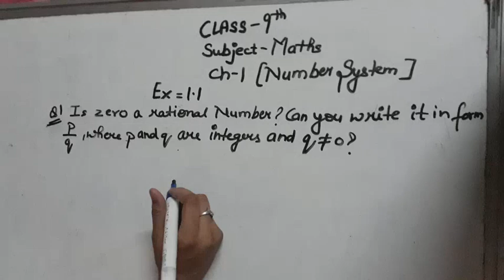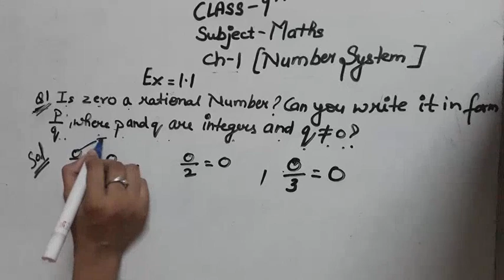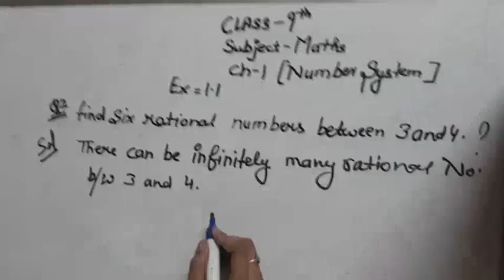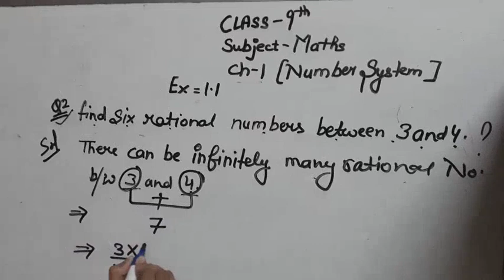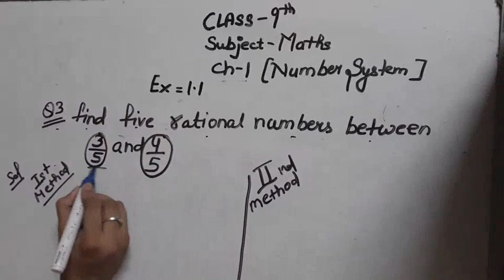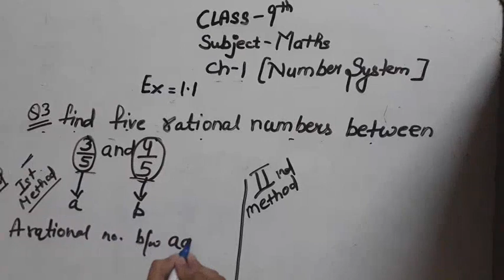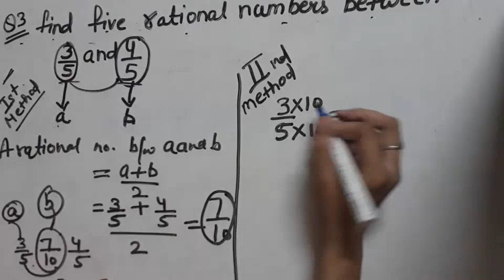class -9th (E.M) maths ch -1_ exercise 1.1_( lecture 2 )